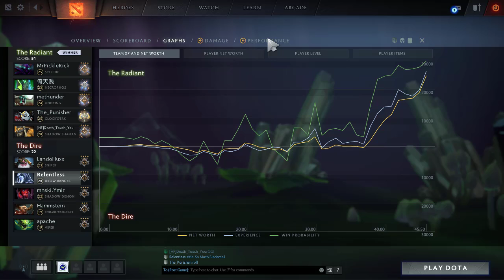All That Blademail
How do you counter Sniper and Drow? With damage reflecting blademail and hookshot...